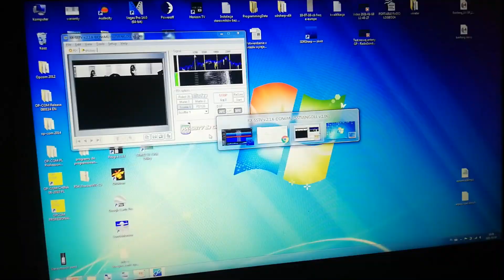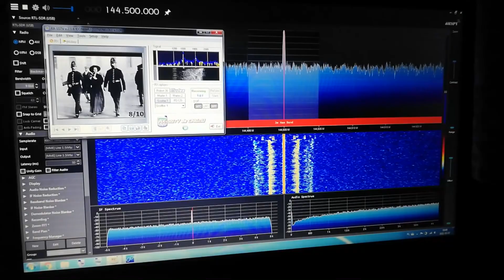Balon SP6QKM "Dzień kobiet w stratosferze" SSTV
QTH: Gliwice
SDR RTL & antena dipol